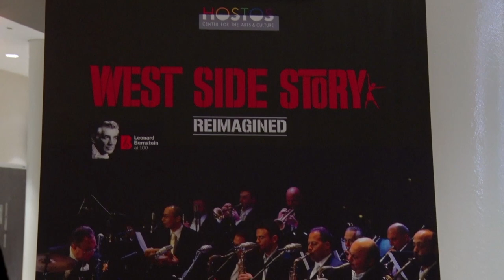West Side Story Reimagined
Seven-time Grammy nominated percussionist and composer Bobby Sanabria performs a remake of A West Side Story's soundtrack with his band.